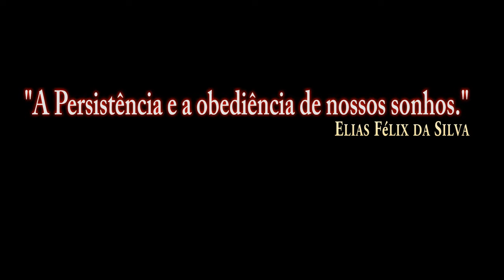DCS:F/A-18C_MK-82/PT-BR_VÍDEO 1200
DCS:F/A-18C_AGM-62 Walleve/P-1/PT-BR_VÍDEO 1184
DCS:F/A-18C_AGM-62 Walleve/P-2/PT-BR_VÍDEO 1185
DCS:F/A-18C_AGM-62 Walleve/P-3/PT-BR_VÍDEO 1186
DCS:F/A-18C_AGM-62 Walleve/P-4/PT-BR_VÍDEO 1187
DCS:F/A-18C_AGM-62 Walleve/P-5/PT-BR_VÍDEO 1188
DCS:F/A-18C_AGM-62 Walleve/P-6/PT-BR_VÍDEO 1189
DCS:F/A-18C_AGM-65E Laser/P-1/PT-BR_VÍDEO 1190
DCS:F/A-18C_AGM-65E Laser/P-2/PT-BR_VÍDEO 1191
DCS:F/A-18C_AGM-65F/P-1/PT-BR_VÍDEO 1192
DCS:F/A-18C_AGM-65F/P-2/PT-BR_VÍDEO 1193
DCS:F/A-18C_AGM-65F/P-3/PT-BR_VÍDEO 1194
DCS:F/A-18C_GBU-12/PT-BR_VÍDEO 1195
DCS:F/A-18C_GBU-16/PT-BR_VÍDEO 1196
DCS:F/A-18C_MK-84/P-1/PT-BR_VÍDEO 1197
DCS:F/A-18C_MK-84/P-2/PT-BR_VÍDEO 1198
DCS:F/A-18C_MK-83/PT-BR_VÍDEO 1199
DCS:F/A-18C_GBU-99/PT-BR_VÍDEO 1201
DCS:F/A-18C_MK-83 Bunker/P-1/PT-BR_VÍDEO 1202
DCS:F/A-18C_MK-83 Bunker/P-2/PT-BR_VÍDEO 1203
DCS:F/A-18C-MK-82SE(Snake Eye)/P-1/PT-BR_VÍDEO 1204
DCS:F/A-18C-MK-82SE(Snake Eye)/P-2/PT-BR_VÍDEO 1205
DCS:F/A-18C-Foguete MK-HE/PT-BR_VÍDEO 1206
DCS:F/A-18C-AGM-154A/PT-BR_VÍDEO 1207
DCS:F/A-18C-AGM-154C JSOWP/P-1/PT-BR_VÍDEO 1208
DCS:F/A-18C-AGM-154C JSOW/P-2/PT-BR_VÍDEO 1209
DCS:F/A-18C-AGM-154C JSOW/P-3/PT-BR_VÍDEO 1210
DCS:F/A-18C-AGM-154C JSOW/P-4/PT-BR_VÍDEO 1211
DCS:F/A-18C-GBU-31/P-1/PT-BR_VÍDEO 1212
DCS:F/A-18C-GBU-31/P-2/PT-BR_VÍDEO 1213
DCS:F/A-18C-GBU-31/P-3/PT-BR_VÍDEO 1214
DCS:F/A-18C-GBU-38/PT-BR_VÍDEO 1215
DCS:F/A-18C-GBU-31(V)/P-4/PT-BR_VÍDEO 1216
DCS:F/A-18C-AGM-88C/P-1/PT-BR_VÍDEO 1217
DCS:F/A-18C-AGM-88C/P-2/PT-BR_VÍDEO 1218
DCS:F/A-18C-AGM-88C/P-3/PT-BR_VÍDEO 1219
DCS:F/A-18C-AGM-88C/P-4/PT-BR_VÍDEO 1220
DCS:F/A-18C-M61A2 GUNS AR-Terra/P-1/PT-BR_VÍDEO 1221
DCS:F/A-18C-M61A2 GUNS AR-AR/P-1/PT-BR_VÍDEO 1222
DCS:F/A-18C-AIM-9X(JHMCS)/P-1/PT-BR_VÍDEO 1223
DCS:F/A-18C-AIM-9X(JHMCS)/P-2/PT-BR_VÍDEO 1224
DCS:F/A-18C-AIM-9X(JHMCS)/P-3/PT-BR_VÍDEO 1225
DCS:F/A-18C-AIM-120B AMRAAM/PT-BR_VÍDEO 1226